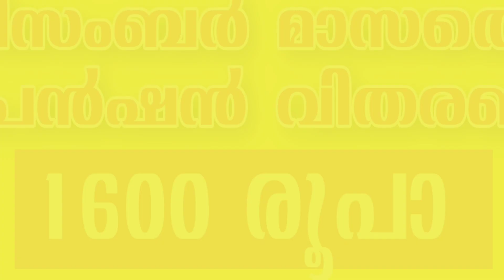പെൻഷൻ കിട്ടാതെ മടങ്ങിയവർ ധാരാളം .. കാരണമിങ്ങനെ | Pensioners Latest Updates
Malayalam Information Videos